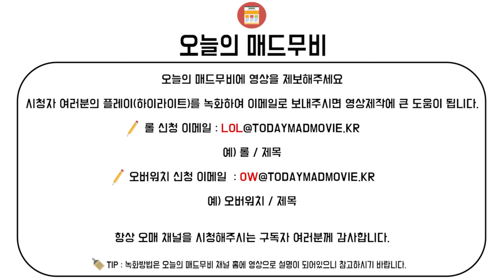롤 매드무비 / 학살하는 미친 마이 매드무비 / 마스터이 장인 플레이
롤 매드무비 / 학살하는 미친 마이 매드무비 / 마스터이 장인 플레이오매 TODAYMADMOVIE / TODAYMONTAGE

●Crediter & ●Character

●Thumbnail-